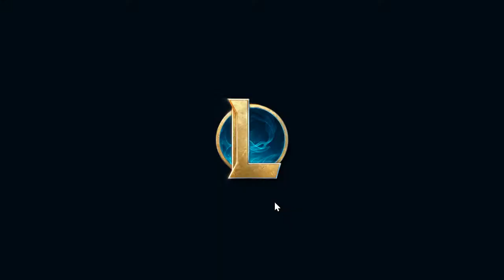League of Legends autofill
Another day of auto filling games.